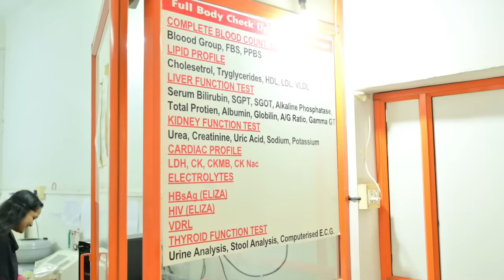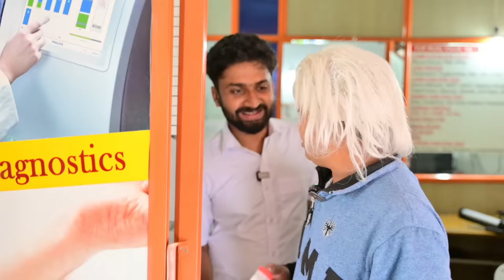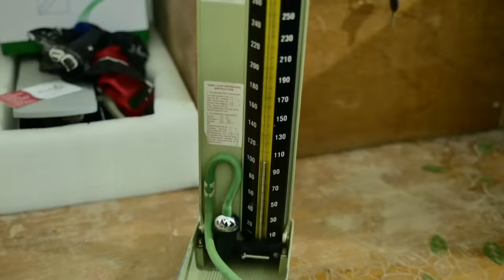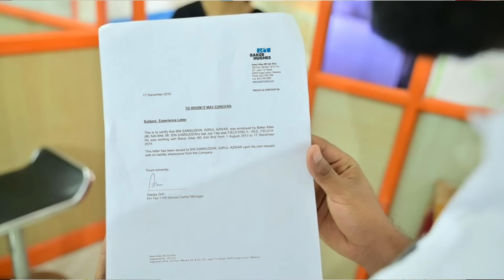Laboratory 🔥(short sketch)